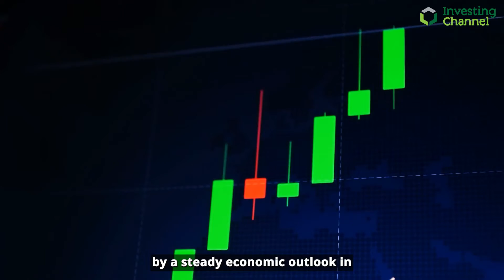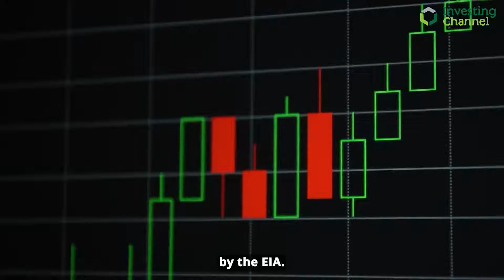2022 Oil Forecast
Oil producers have emerged as the surprise bulls for 2022.